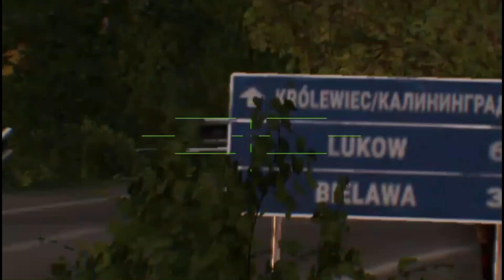HAPPENED 2 MINUTES AGO IN BAKHMUT! Russian presidential palace destroyed by ukraine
Gameplay Arma 3, mod arma 3, arma 3, arma 4, arma iii, arma3, arma reforger, arma3gameplay,